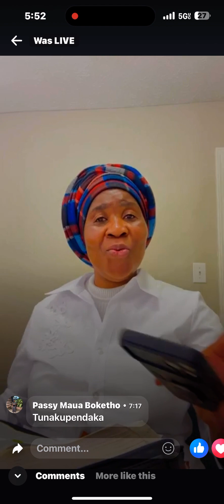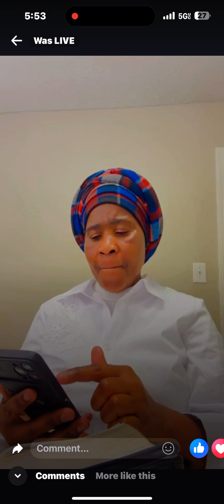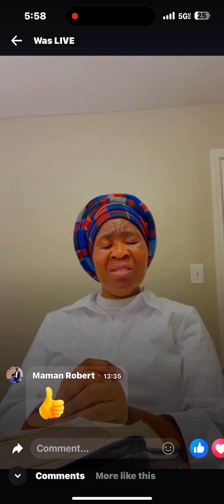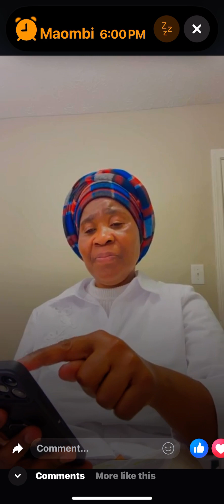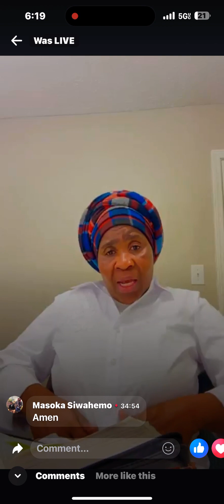SOMO. UTAKASO WAKANISA USAFI WAKANISA. SEHEMU YA 1. FATA PAKA. MWISHO UTABARIKIWA 1